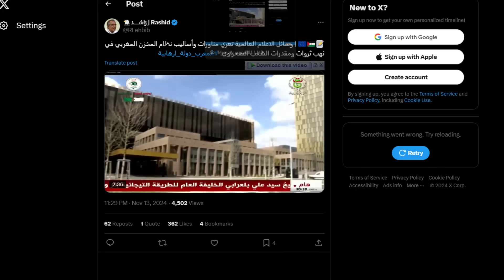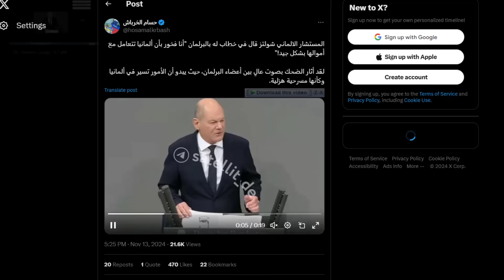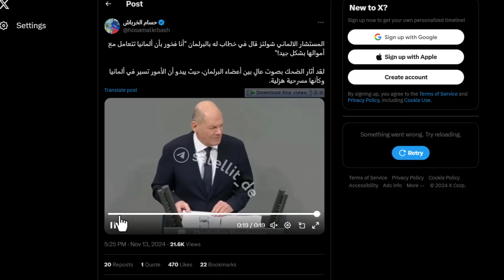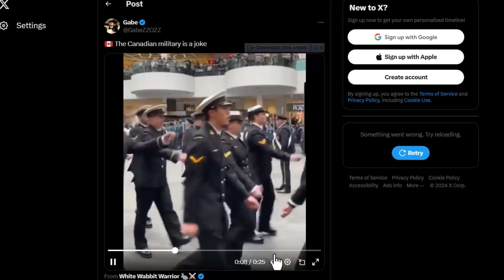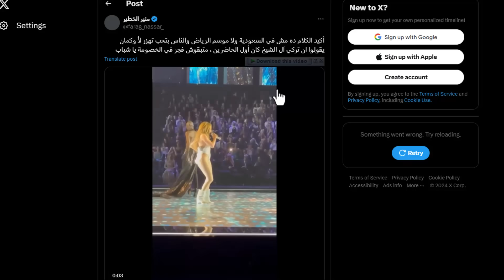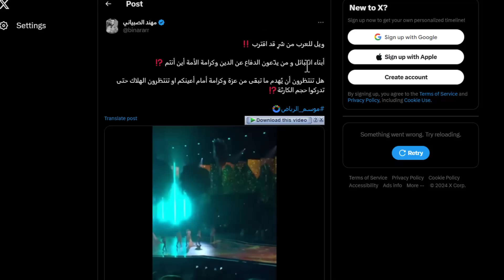رباب المغربية في ورطة